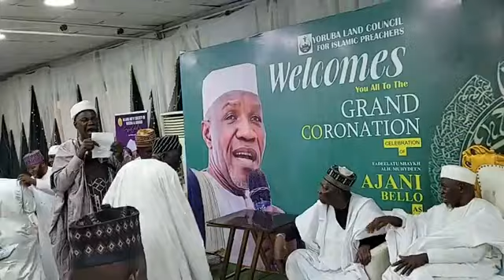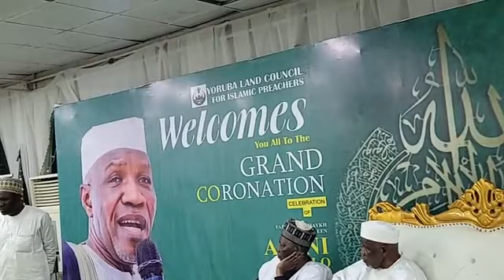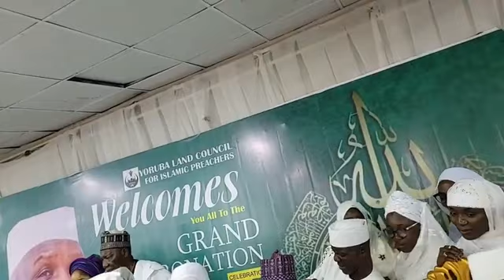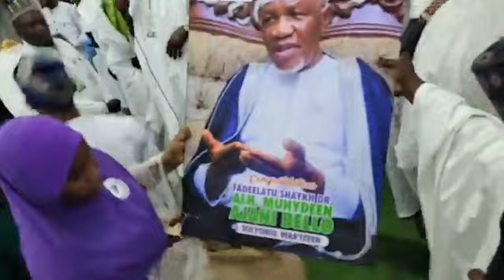THE GRAND CORONATION OF SHEIKH MUHIDEEN AJANI BELLO AS THE SULTONUL WAHIZEEN OF YORUBA LAND